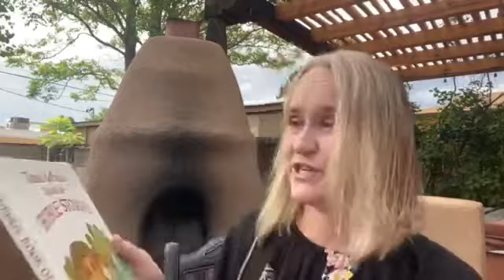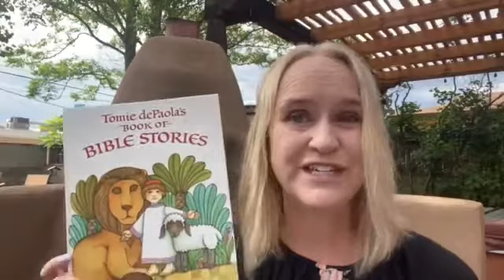FB Church 4 Kids July 27, 2020